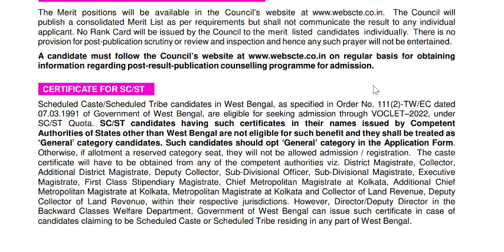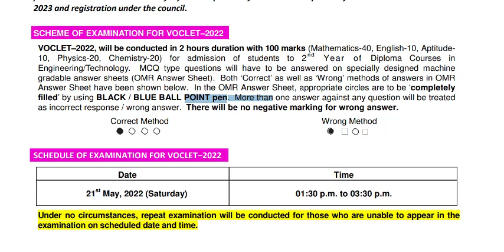Voclet এ 100 তে কত পেলে সরকারি কলেজে ভর্তি হতে পারবে?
Jexpo & Voclet 2022 Exam এ কোন ডকুমেন্টস না নিয়ে গেলে তোমাকে পরীক্ষা দিতে দেওয়া হবে না ?